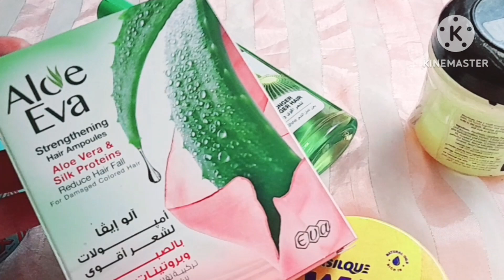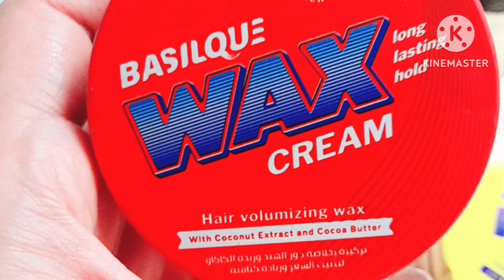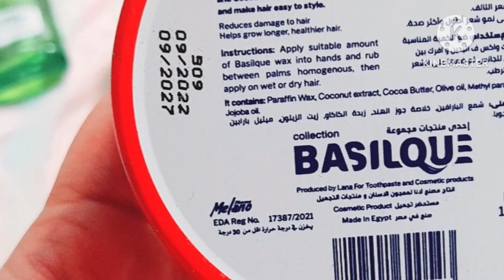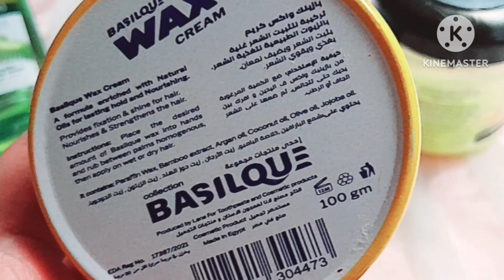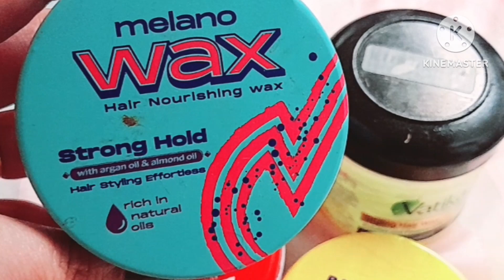منتجات للعناية بالشعر الجاف والمصبوغ(كريم شمع cream wax /زيت فيانسيه بالصبار/امبولات للشعر